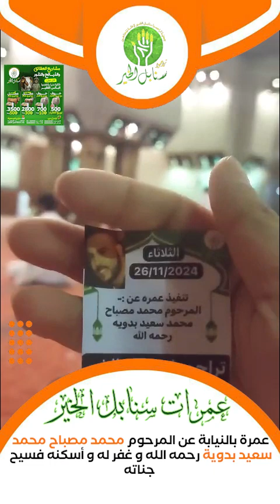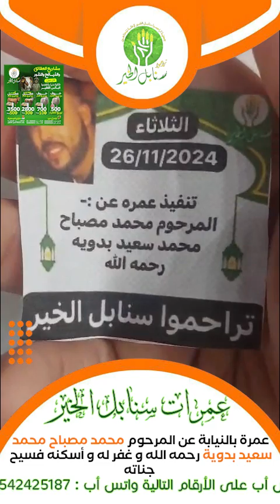عمرة بالنيابة عن المرحوم محمد مصباح محمد سعيد بدوية رحمه الله و غفر له و أسكنه فسيح جناته